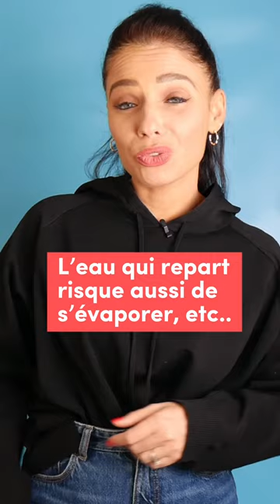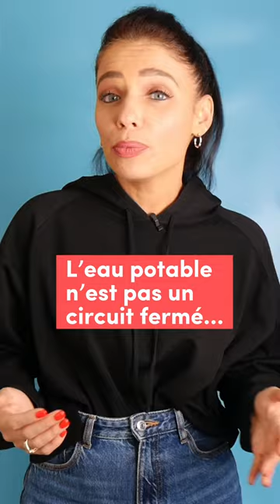Voici la raison importante pour laquelle on te dit de couper l'eau quand tu te brosses les dents !